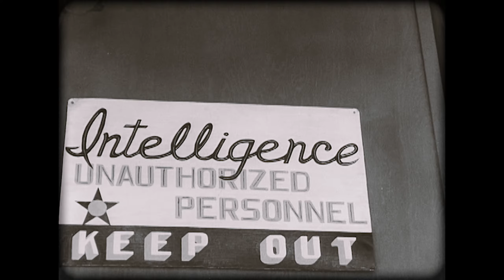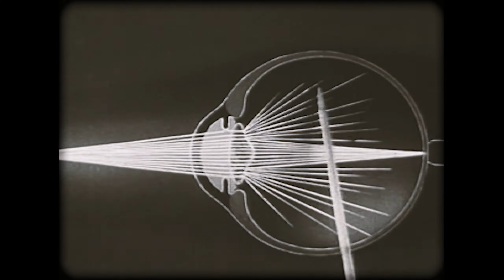Roberto López - Guajira de paz (Official Video)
Official Video :
Video collage created from footage taken from public domain movies and 2D animations created exclusively for this work.
Produced and edited by Mariano Franco
Les films de très loin

Music and Words by Roberto C. López

Lyrics :
GUAJIRA DE PAZ

Cantando voy
Con mi Guajira
Un mensaje doy
Por un mundo en paz

Bailando voy
Con mi Guajira
Un mensaje doy

Cantando voy
Con mi Guajira
Un mensaje doy

Bailando voy
Con mi Guajira
Un mensaje doy
Guajira de paz

Cantando voy
Con mi Guajira
Un mensaje doy

Bailando voy
Con mi Guajira
Un mensaje doy